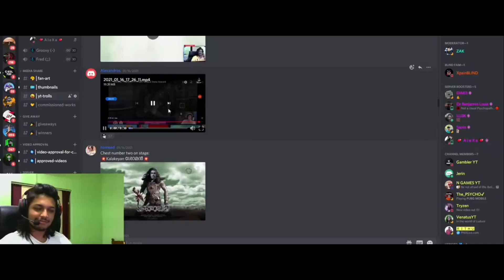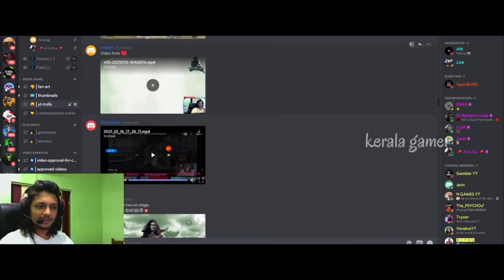പുള്ളി Blindലും ഉണ്ടായിരുന്നു; കുറച്ച് നാളത്തേക്ക്..😳❤️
kerala gamer , pubg malayalam troll video , bgmi troll , team blind , blind psycho troll , pubg exe Malayalam , bgmi funny moments